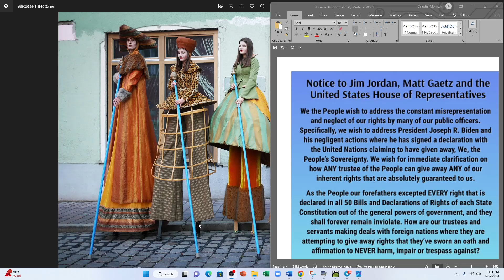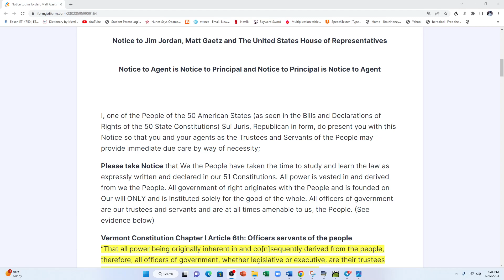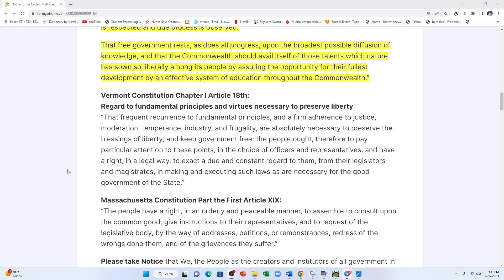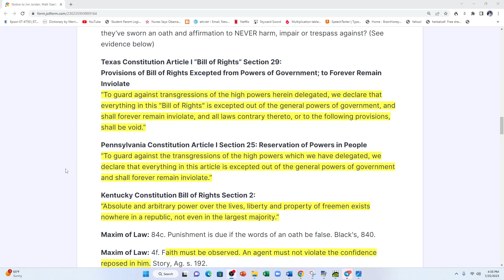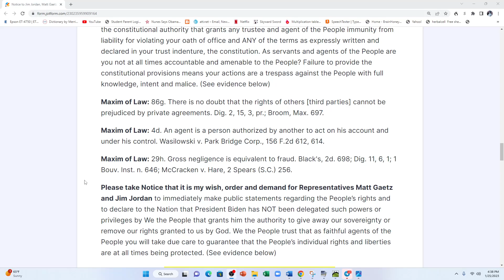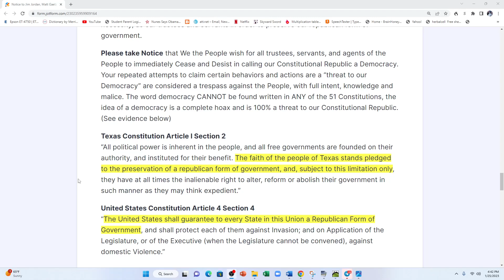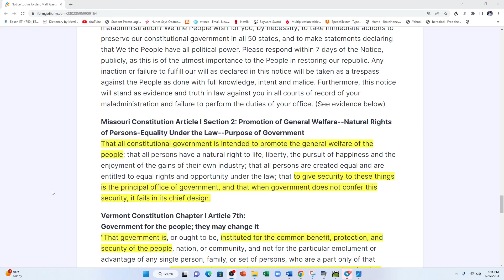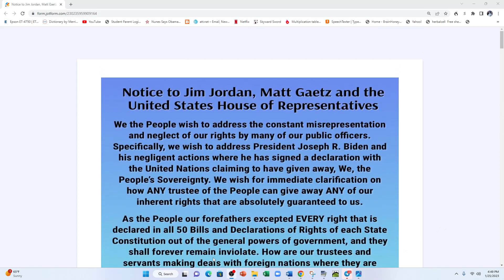NOTICE to JIM JORDAN, MATT GAETZ about BIDEN DECLARATION TO GIVE AWAY OUR SOVEREIGNTY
All People of All States

Please sign this Notice as President Biden has ZERO authority to give away any rights guaranteed to the People!

You can find Dave Jose videos at @davecaresforyou on most platforms
If you want to learn more, come join us on Telegram. We are all volunteers so please do not be bossy to the admins. Thank you.